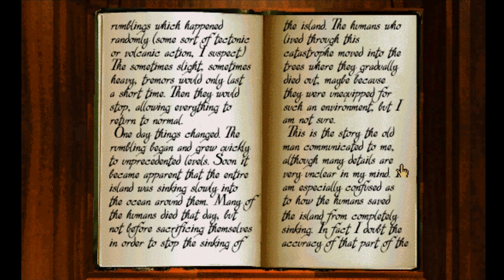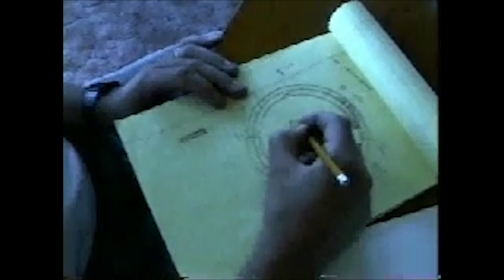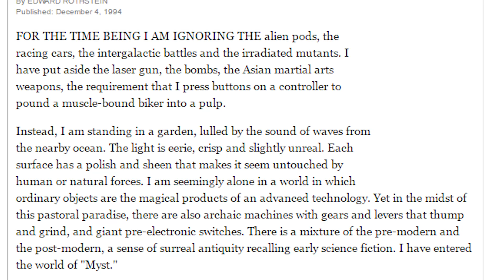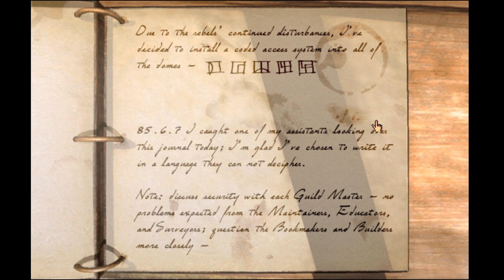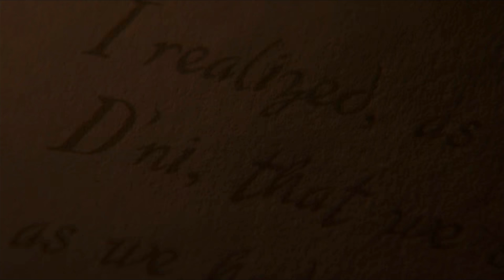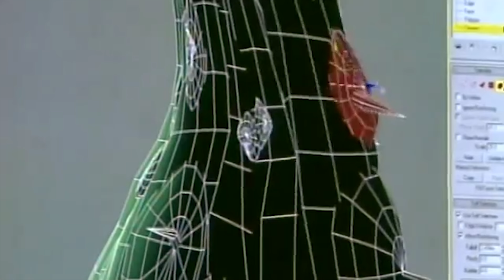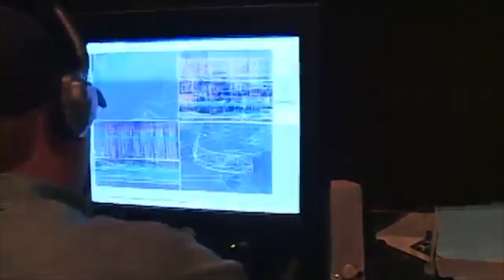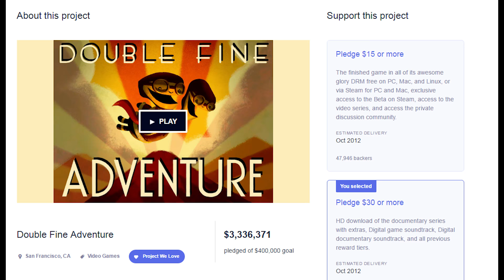A Brief History of... Myst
Everybody knows Myst. It's the one with the island and the puzzles. But the story neither starts nor ends there. We trace nearly 30 years of developer Cyan's history from its humble beginnings into a garage and through the rise and fall of one of gaming's greatest success stories.